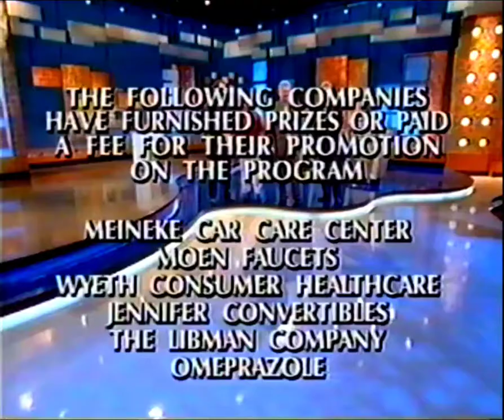Jeopardy! Credit Roll - 09/19/2003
Jeopardy!

Season 20

Year: 2003

Alex Trebek🇺🇲🇨🇦🇺🇲🇨🇦🇺🇲

Tape date: July 23, 2003